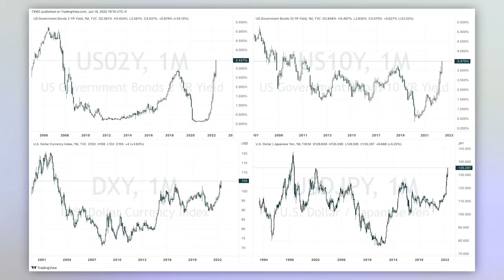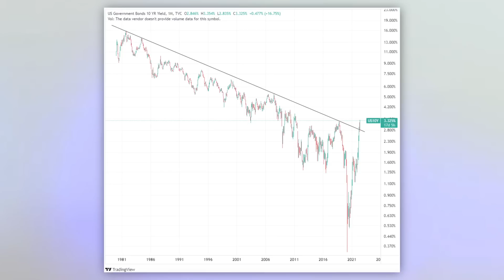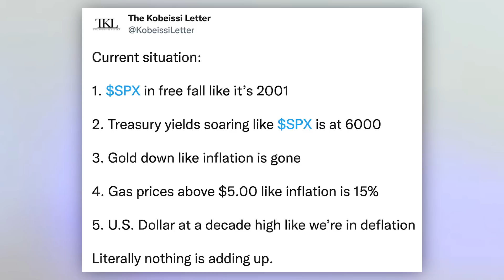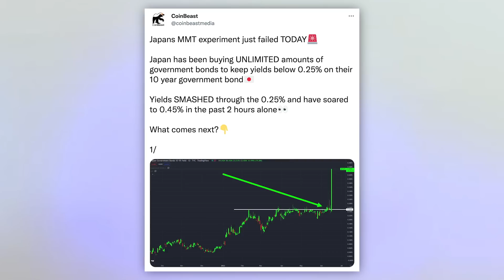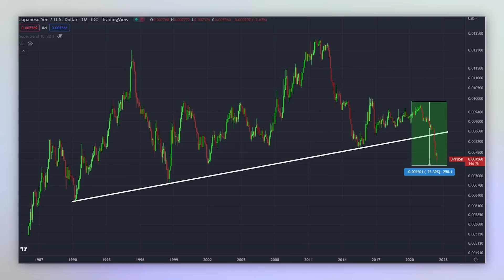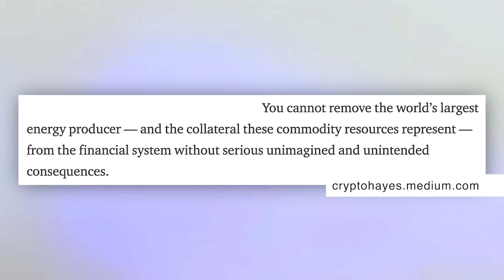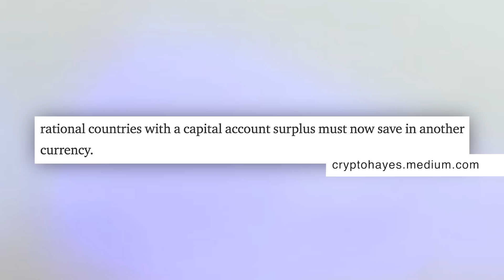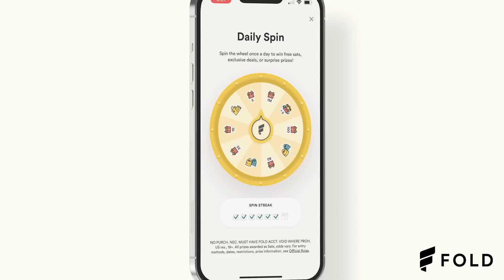MAX & STACY REPORT [Ep01] - The Great Repricing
Max Keiser & Stacy Herbert present the first global English language macro economic and bitcoin news out of El Salvador

In this pilot episode, they are joined by Jeff Booth in the second half to discuss his thoughts on the moves by President Bukele to adopt bitcoin in El Salvador

In the headlines, they cover the great repricing happening across financial markets as the US demonetizes the dollar by seizing treasuries